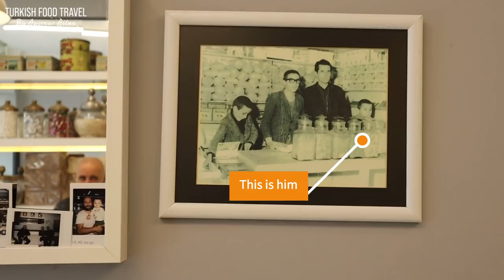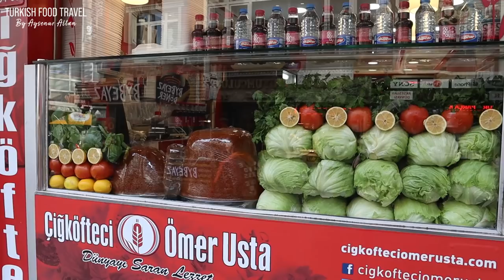Best Turkish Delights & Desserts In Istanbul! Turkish Candy Shops!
Turkish candy shops, whether for Turkish delights, candy, baklava, halva, or other sweets; it is popular places in Turkey for sweet tooths. I am taking you to one of my best Turkish delight shop in Istanbul to show you how they make, learn the secrets and how you can understand the perfect "lokum"

Thank you for supporting me with a cup of coffee or buy me ticket etc. and being my patron